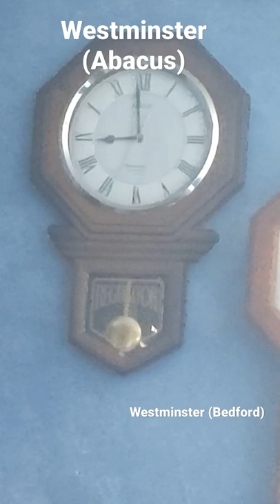NEW!!! Abacus Westminster chime wall clock chiming 9AM (ridiculous video)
This is the weirdest video I ever made